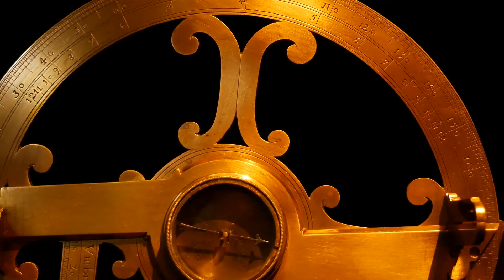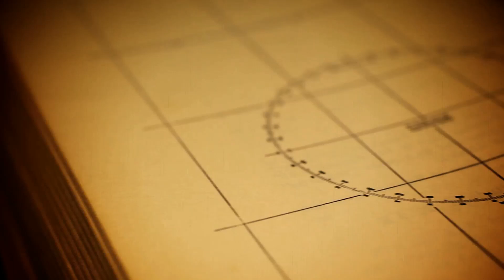How Did People Navigate Ships Before GPS?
Before GPS, navigating the vast oceans required incredible skill, tools, and knowledge. 🌊🧭 From using the stars and the sun to compasses and charts, sailors relied on ancient techniques to find their way. But how accurate were they, and what happened when they got lost? This video explores the fascinating history of maritime navigation and how sailors conquered the seas before modern technology. Discover how they used celestial navigation, sextants, and dead reckoning to survive and thrive.